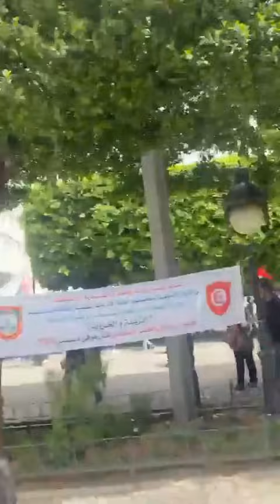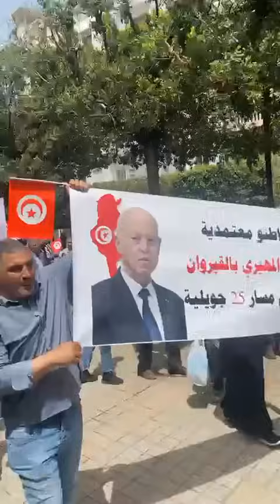مواكبة لمسيرة راية الوطن بشارع الحبيب بورقيبة بالعاصمة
/ aljanoubiat.  .

قناة الجنوبية